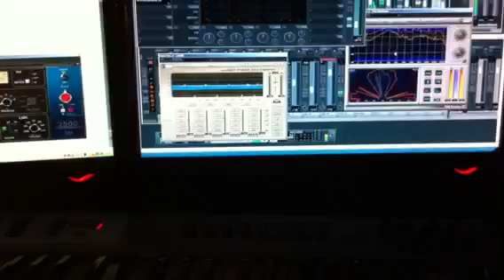Ribozyme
Preprods @ the mackwerk oct 2010